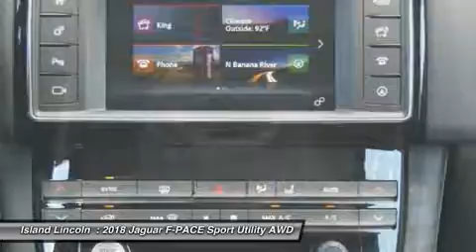2018 Jaguar F-PACE J180012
2018 JAGUAR F-PACE Merritt Island, FL
Stock# J180012

Island Lincoln
1850 East Merritt Island Cswy

Don't miss this 2018 Jaguar. Make a great choice today with this must-have car. Learn more about this car by contacting the dealership today and complete your driving dreams.